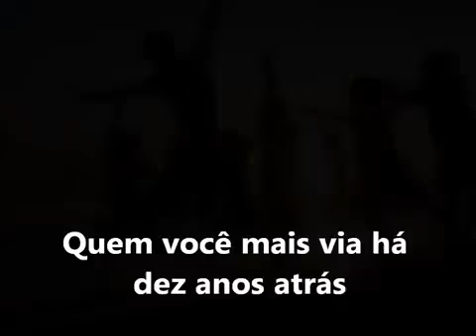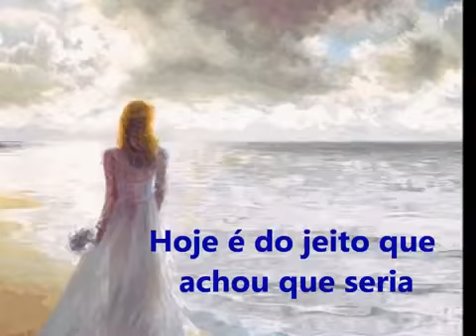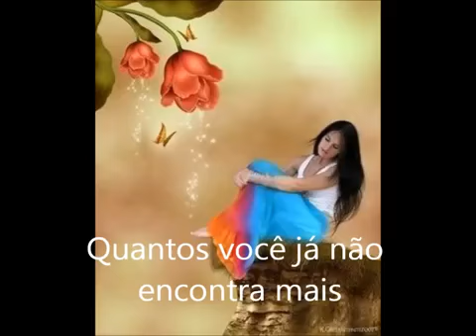Oswaldo Montenegro -A Lista